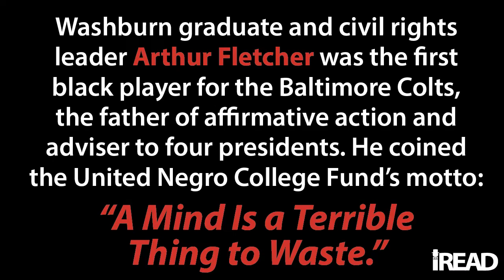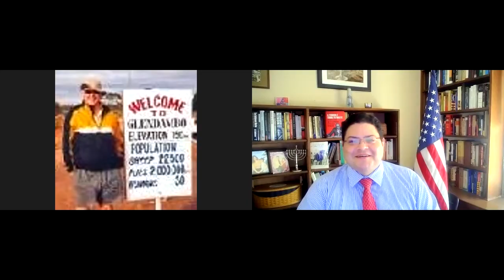2020-21 iREAD Lecture with Dr. David Golland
The 2020-21 iREAD Lecture features Dr. David Golland and his book "A Terrible Thing to Waste" about Washburn University graduate Arthur Fletcher.